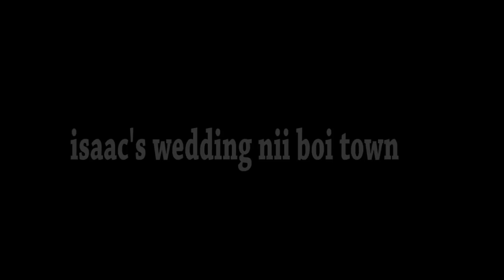At My Wedding Day Bentum5 Family 2 Ghana Movie Stars Surprise Isaac Happy By Repping His Wedding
Reagan Jackson is A movie Actor who started movies at the age of 6 years old in the hand of A big Movie Director & A producer Jackson K Bentum and he have been in the industry for many years now . So he really knows a lot about the movie industry and knows the right movies and shows to entertain fans .

Emelia Brobbey,
Ellen Kyei White,
Benedicta Gafa,
Patricia Bentum,
Josephine Konadu,
Stacy Boakye,
Bernice Asare,
Kwadwo Nkansah lilwyne,
Isaac Amoako,
Kojo Poku Mahala,
Papa Kumasi,
Yaw Dabo,
College,
Kwaku Manu,
Sylvester Agyapong,
Mercy Asiedu,
Kyeiwaah
Agya Koo
Wayoosi,
Company
Kwadwo Poku Mahala,
Micheal Afrane,
Hans Rudolf J. J. Ba
Salinko

Etc.